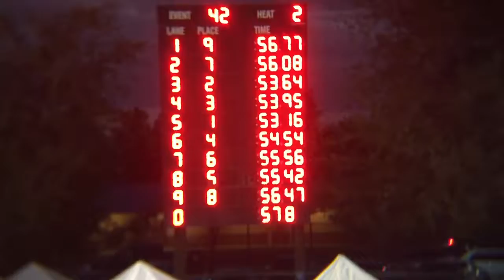2018 Lost Dutchman: 100yd Freestyle, Finals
100yd Freestyle, finals;
53.64, 2nd place